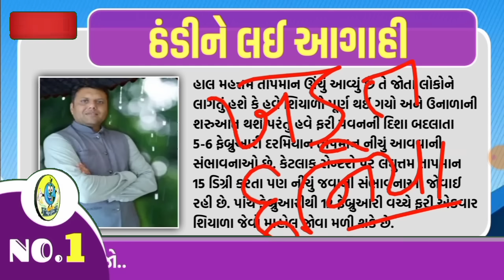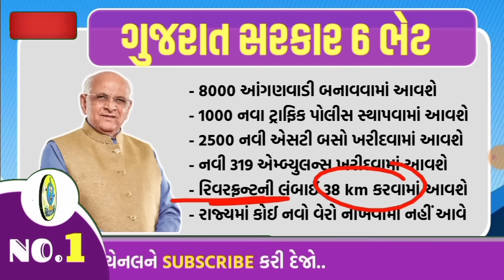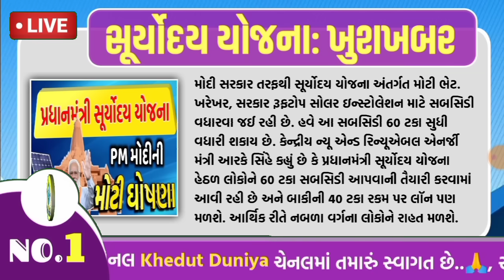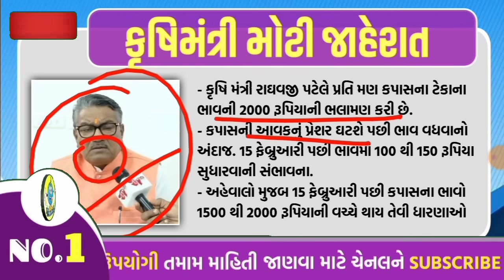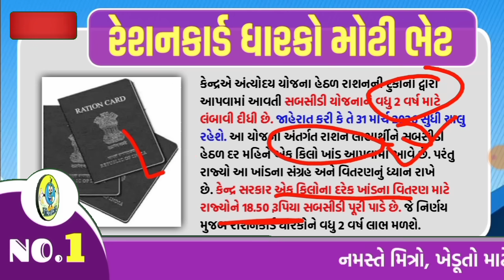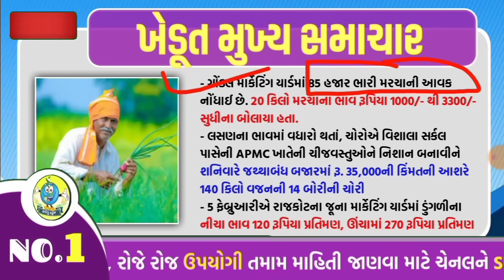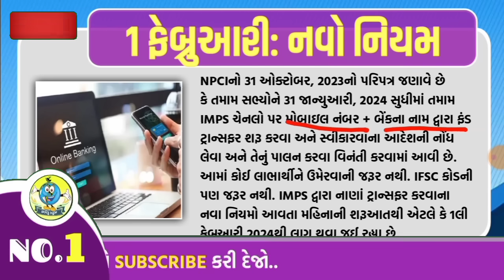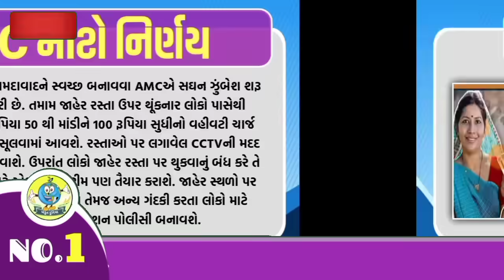3 મોટી ખુશખબર, મોદી 7 મોટી ભેટ, આનંદો! આનંદો! = khedut duniya / khedut | ikhedut ન્યૂઝ / યોજના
નમસ્કાર ગુજરાત, મોદી સરકારની 7 મોટી ભેટ, ભુપેન્દ્ર સરકારની 6 મોટી ભેટ, પ્રધાનમંત્રી સૂર્યોદય યોજના મોટી જાહેરાત, સોલાર પેનલ 60% સબસિડી, પરેશ ગોસ્વામીની મોટી આગાહી, રાઘવજી પટેલ મોટી જાહેરાત, કપાસના ટેકાના ભાવ 2000, લખપતિ દીદી યોજના, જમીન રિ-સર્વે તારીખ લંબાવી, રેશનકાર્ડ ધારકો મોટો નિર્ણય, ખેડૂત મુખ્ય સમાચાર, IMPS નવો નિર્ણય વગેરે તમામ સમાચાર આ વીડિયોમાં જાણીશું...

ખેડૂતો માટે 10 મોટા સમાચાર = 5 વર્ષ મફત રાશન + 16મો હપ્તો તારીખ | commodity Trend

આજના તાજા સમાચાર/ જનધન ખાતામાં 3 ફાયદા, ડ્રાઇવિંગ લાઇસન્સ ની માહિતી 2024, ખેડૂત-8000, હપ્તો, 2 લાખ, નવો નિયમ 2024 / khissu News /khedut duniya

Khedut Duniya news | ખેડૂત દુનિયા સમાચાર | gujarat live samachar | khissu news | khissu na samachar | Gujarat Highlights | top 10 news | gujarat samachar